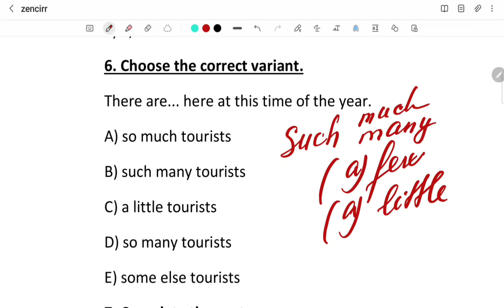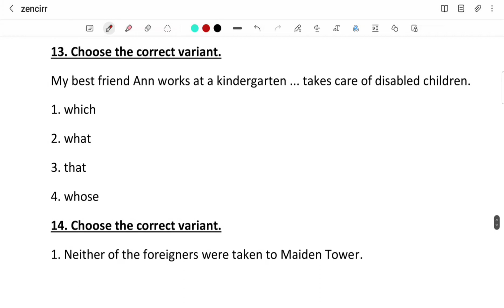Zənciri Qırma-25 ( Saturn Günü) | Xəzər Abbaszadə